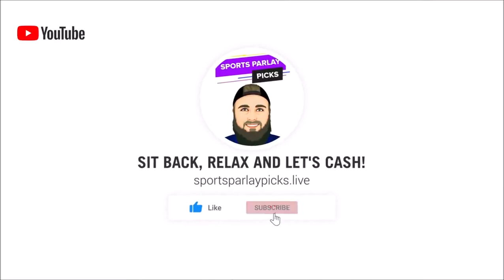Multi-Sport Parlays Today 12/20/21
In this video, I will be giving parlays for today. Will be combining NHL, NBA, NFL, NCAAF, and MLB to make the Ultimate Parlay and Teaser Options!

NBA Parlays
NHL Parlays
MLB Parlays
NFL Parlays
NCAAF Parlays

✔️ Parlays Today:

NHL
Ducks +2.5
Wild +2.5
Blue Jackets +1.5
Montreal +2.5

NFL 13 Point Teaser
Cleveland +10, Over 27.5
Vikings +7, Over 31.5

NCAAF 7 Point Teaser
ODU +16, Over 45.5

Vikings ML
Browns ML